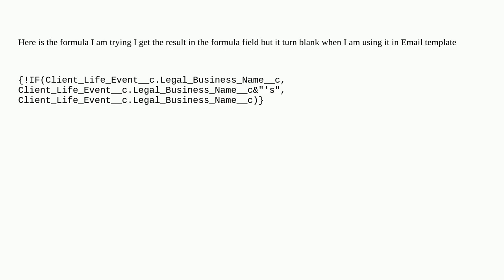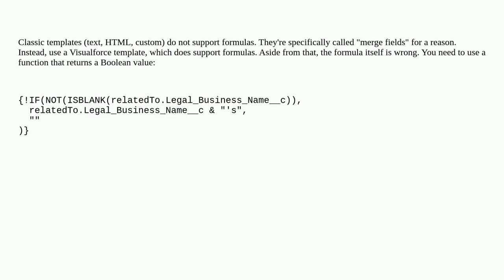Salesforce: IF statement in HTML Template Giving blank output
IF statement in HTML Template Giving blank output

A special thanks goes out to the community

  email-template formula apex administration